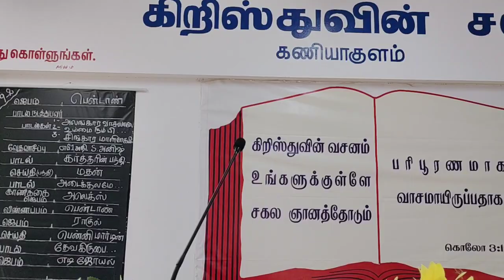தேவசெய்தி : சரீரமுயற்சி Vs தேவபக்தி (Bro. Benny Martin)